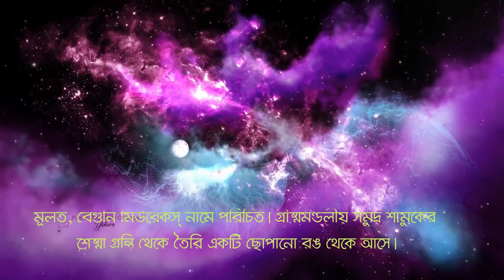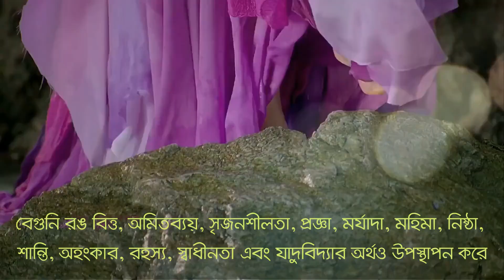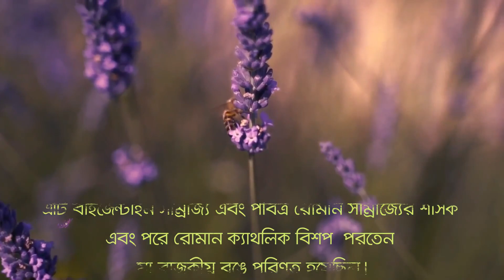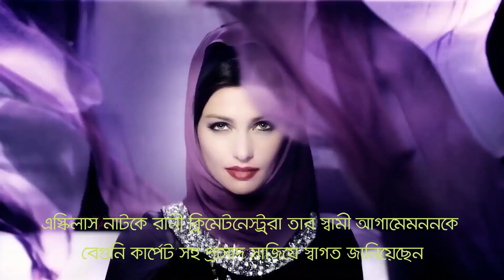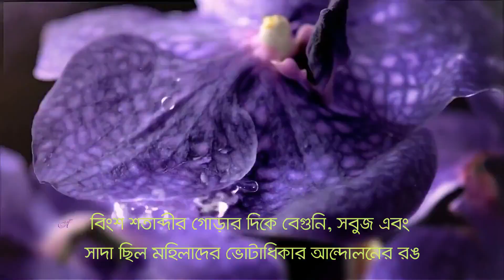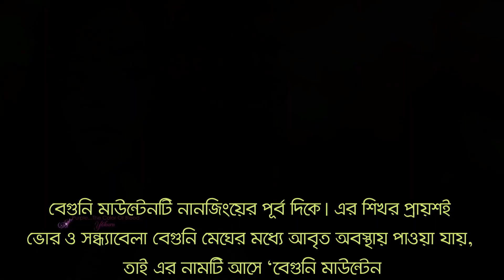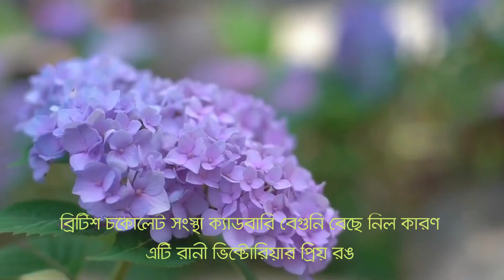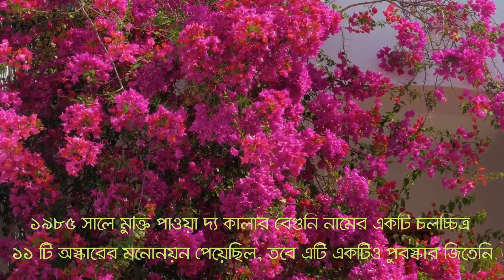পার্পল : জীবনের রঙ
Purple : The Color of Blood

Purple is closely associated with violet. In optics, purple and violet refer to colors that look similar, but purples are mixtures of red light and blue or violet light,[3][4] whereas violets are spectral colors (of single wavelengths of light). In common usage, both refer to colors that are between red and blue in hue, with purples closer to red and violets closer to blue. Similarly, in the traditional painters' color wheel, purple and violet are both placed between red and blue, with purple closer to red.

Purple has long been associated with royalty, originally because Phoenician purple dye was extremely expensive in antiquity. Purple was the color worn by Roman magistrates; it became the imperial color worn by the rulers of the Byzantine Empire and the Holy Roman Empire, and later by Roman Catholic bishops. Similarly in Japan, the color is traditionally associated with the emperor and aristocracy.

According to contemporary surveys in Europe and the United States, purple is the color most often associated with royalty, magic, mystery, and piety.[need quotation to verify] When combined with pink, it is associated with eroticism, femininity, and seduction
In 1464, Pope Paul II decreed that cardinals should no longer wear Tyrian purple, and instead wear scarlet, from kermes and alum,[38] since the dye from Byzantium was no longer available. Bishops and archbishops, of a lower status than cardinals, were assigned the color purple, but not the rich Tyrian purple. They wore cloth dyed first with the less expensive indigo blue, then overlaid with red made from kermes dye.

While purple was worn less frequently by Medieval and Renaissance kings and princes, it was worn by the professors of many of Europe's new universities. Their robes were modeled after those of the clergy, and they often wore square violet or purple caps and robes, or black robes with purple trim. Purple robes were particularly worn by students of divinity.

Purple and violet also played an important part in the religious paintings of the Renaissance. Angels and the Virgin Mary were often portrayed wearing purple or violet robes.
Julius Pollux, a Greek grammarian who lived in the second century AD, attributed the discovery of purple to the Phoenician god and guardian of the city of Tyre, Heracles. According to his account, while walking along the shore with the nymph Tyrus, the god's dog bit into a murex shell, causing his mouth to turn purple. The nymph subsequently requested that Heracles create a garment for her of that same color, with Heracles obliging her demands giving birth to Tyrian purple.